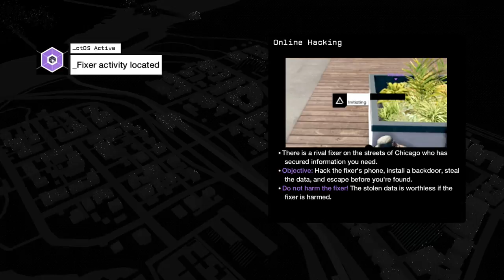Watch Dogs Lets Hack Ep 1